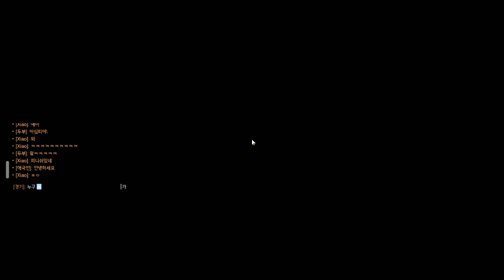옵치 철권 워크샵 코드 | 오버워치 Overwatch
ㅋㅋㅋ 아 피니쉬도 만들었네 갓겜..

오버워치 철권 Z5XK2

 CPU : Intel Core i7 4790
 GPU : GeForce GTX 960
 RAM : 16GB (8G+8G)

 Nvidia 제어판 설정 : 밝기 60%
 Nvidia Option : brightness 60%

 안티에일리어싱 :  최상 / 그외 최하
 Antialiasing : Ultra / Others : Low